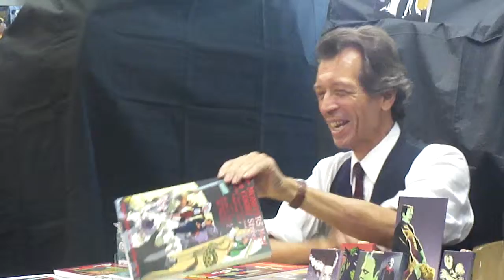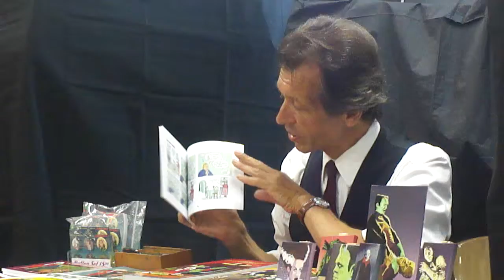Monsters Meet Book Release Party with Batton Lash! - Video 1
This is the first video from Monsters Meet Book Release Party with Batton Lash!  A little history of the comic strip / comic book series!